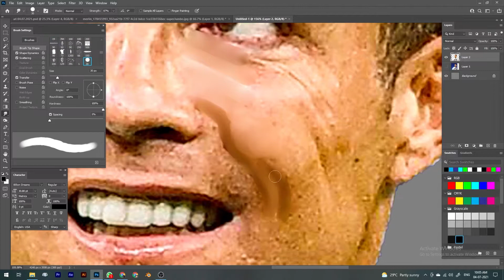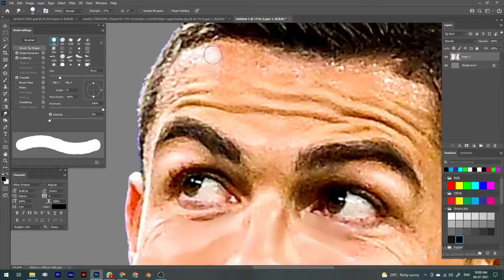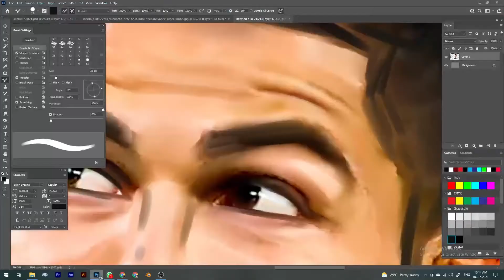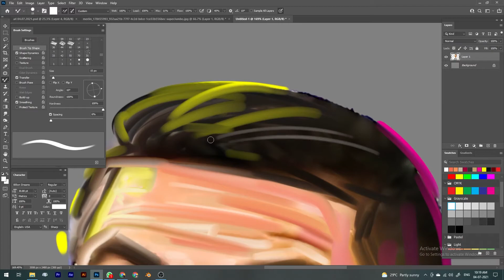Digital Art of CR7 . Kiruttu Games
Art of CR7

How was the Christano Ronaldo's Art

Hai! Welcome To Kiruttu Games

Softwares Used for Editing : After effects and Premiere pro .

KIRUTTU GAMES 🔥🔥🔥 Channel For

 [Uploading Short Gameplay Videos & LiveGameplay ]

Device Using: iPhone 11, Samsung A50s
Controls: 4 Finger Claw + gyro

Editing:
In PC: Adobe Premier Pro
In Android: Kinemaster Pro
In IOS: iMovie